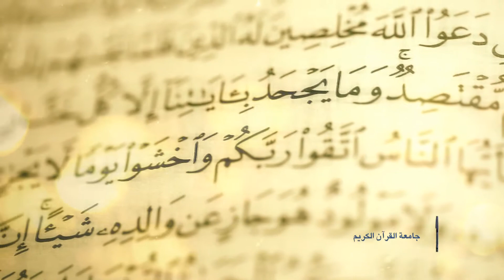Surat LUQMAN, Qari Mohamadreza Asadi موسسه جامعه القران الکریم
Tilawat e Quran Surat LUQMAN, Qari Mohamadreza Asadi, jameatul quran alkarim tehran
تلاوت آیه 33 و 34 سوره مبارکه لقمان توسط حافظ قرآن کریم آقای محمدرضا اسدی، جامعه القرآن الکریم استان تهران